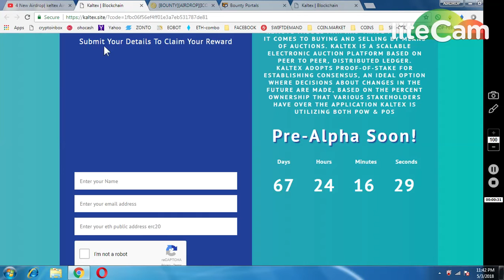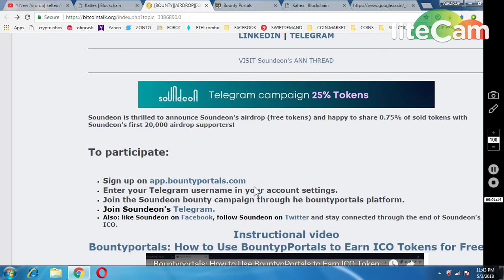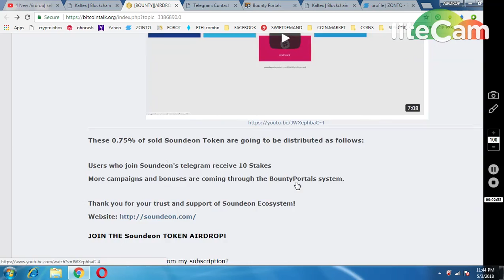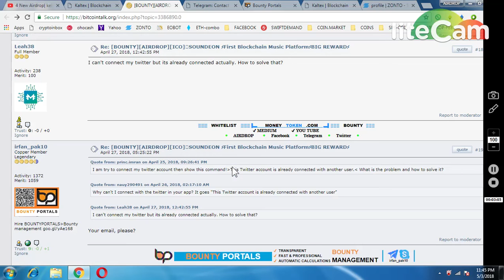KELTEX AIRDROP WORTH (0.01 ETH) || SOUNDEON AIRDROP JOIN BOTH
1) BOOKMARK MY SITE FOR TOKEN UPDATE ABOUT EXCHANGE

     PQlI22dostomA
3) JOIN MY TELEGRAM CHANEL FOR TOKEN EXCHANGE :